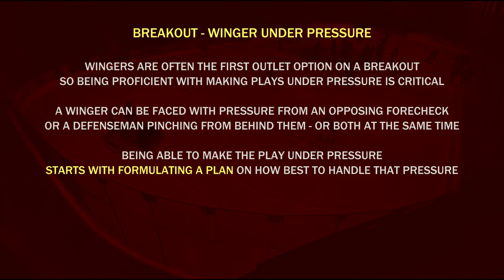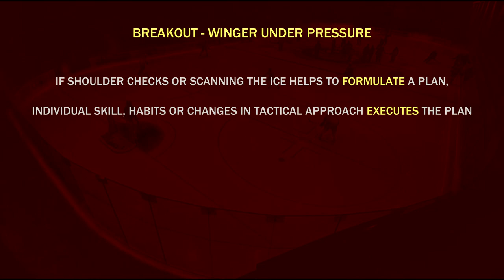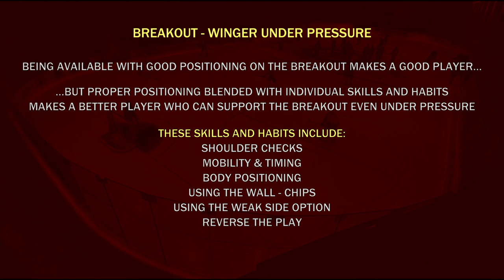VIDEO 80: BREAKOUTS - Winger Under Pressure